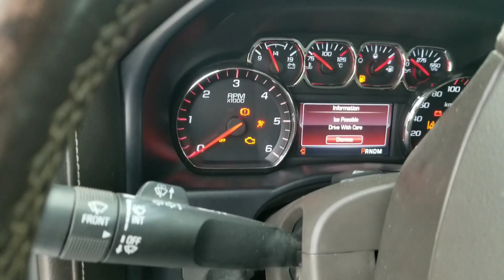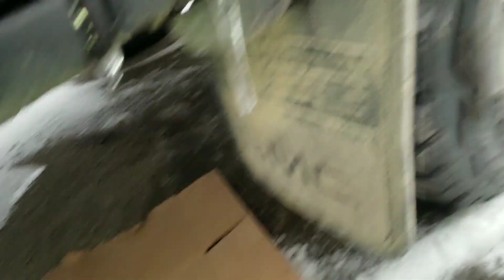시동불량, 시동모터 점검방법을 쉽게 배선한가닥으로, 극한직업으로 겨울 맨바닥에서 시동모터 을 교환해 봅니다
오늘은 극한 직업이 될수는 있는 , 한 겨울이  얼음으로 뒤덮은 맨바닥에 누워 트럭 시동모터을 교환,  점검해 봅니다 .
시동불량, 시동모터 점검방법을 쉽게 배선한가닥으로 해봅니다 ,
시동모터 교환시는 밧데리을 필히 탈거 하시길 바랍니다